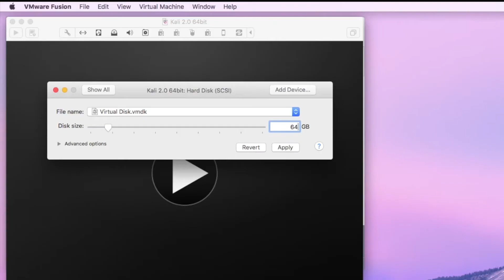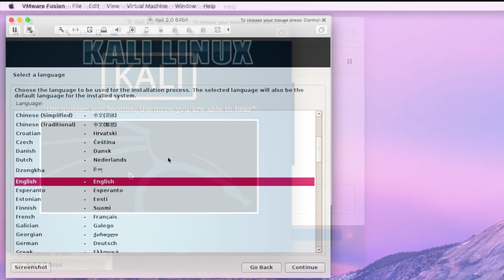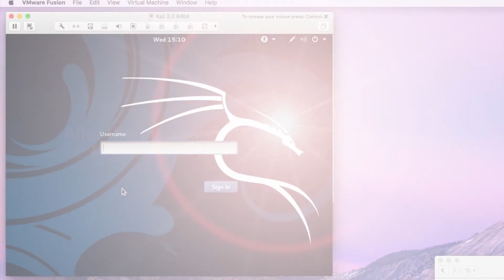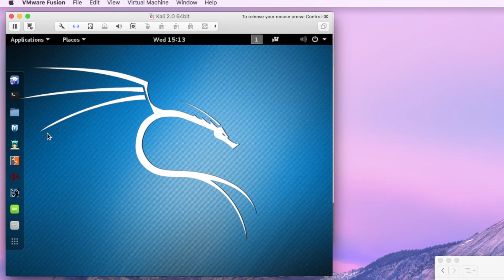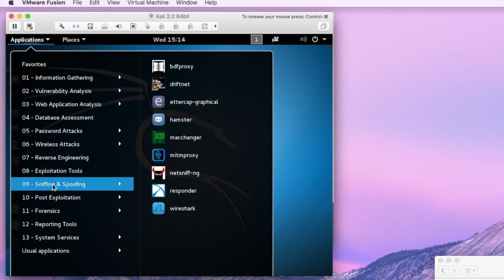Installing Kali 2 0 on VMware Fusion 8 Step by step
This Video is about Installing Kali 2.0 Linux on VMware Fusio 8 for Mac. To Get installed the VMware Tools Look